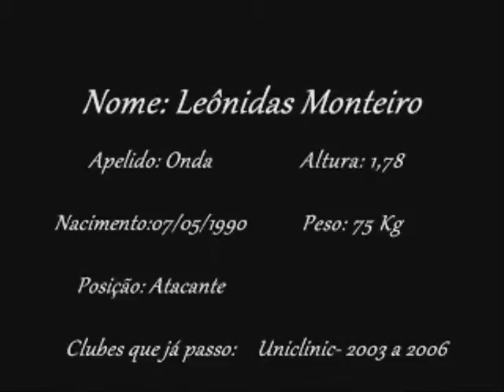Melhores Momentos de Leônidas11#